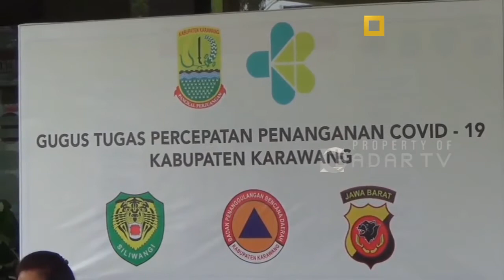PEMKAB KARAWANG IMBAU MASYARAKAT TIDAK SOLAT TARAWIH DI MESJID